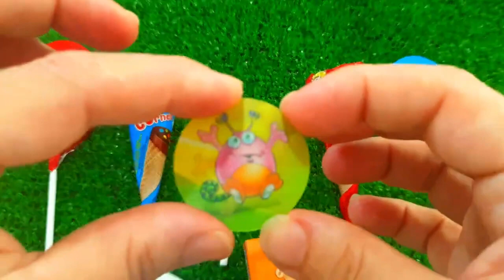Rainbow Satisfying Video | DIY How To Make Lollipop Candy Paw Patrol Fruits Cutting ASMR